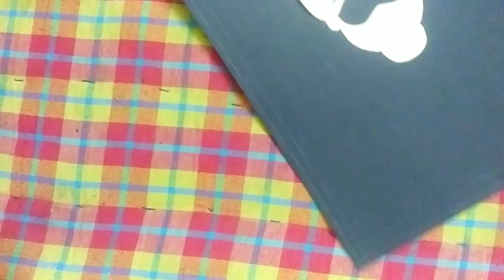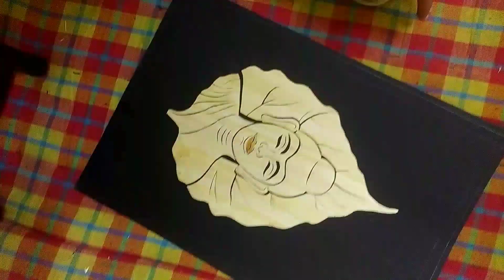Golden grass painting ll Paper cutting and pasting art ll buddha painting ll